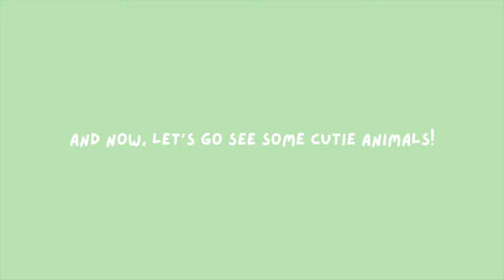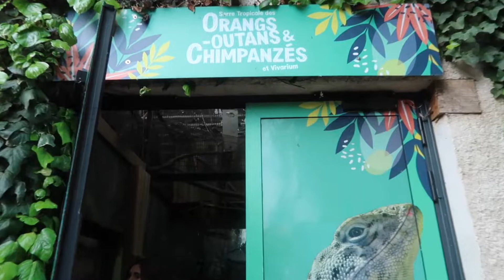ZOOPARC DE BEAUVAL 🇫🇷 | Let's go to the zoo!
Hey hey! 👋🏻
D and I packed up and went away to Centre-Val de Loire for a little weekend adventure! We spent the first day at the zoo and I have such an amazing time going around and spending time with D and with the animals!

Here's all the emoji animals that we saw because why not? 😂

After the zoo, we set up a tent in a camping site near by and explored St Aignan for a bit before going to sleep!